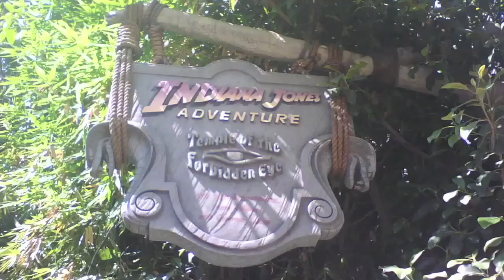Remembering The Great Movie Ride - The Best of Dave Does Disney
Just in time for its replacement, here's my original thoughts on the ride that led to its park's existence.